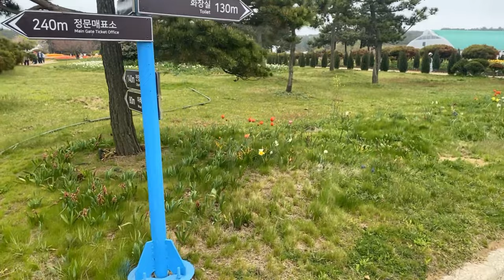KOREA DESTINATIONS : KOREA"S LARGEST FLOWER FESTIVAL, THE TAEAN TULIP FESTIVAL & ANMYEONDO ISLAND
Taean Tulip Festival is one of the world’s top 5 tulip festivals.April and May are the perfect time to visit Taean and enjoy the colorful tulips at Kkotji Beach Park, where you can see the stunning view of the sea blooming with flowers!
Taean Tulip Park presents the largest flower festival in Korea and offers excellent photo opportunities. The festival venue is divided into sections, which are decorated in different styles according to the annual theme, allowing visitors to enjoy the sight of colorful tulips among creative and fun backdrops.

special thanks to the Artists'  music used in the video

🎵 Track Info:
Title: Sunny Travel
Artist: Nico Staf
Genre: Dance & Electronic
Mood: Happy

🎵 Track Info:

Title: Coming Home by Atch
Genre and Mood: Dance & Electronic + Calm